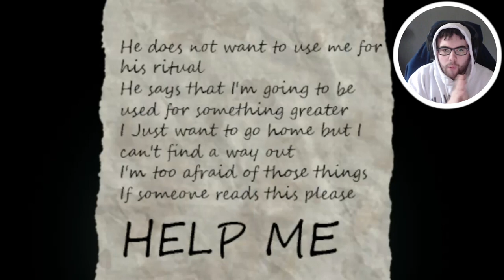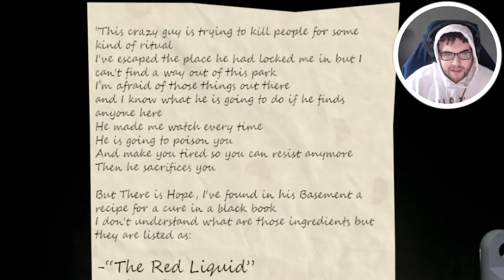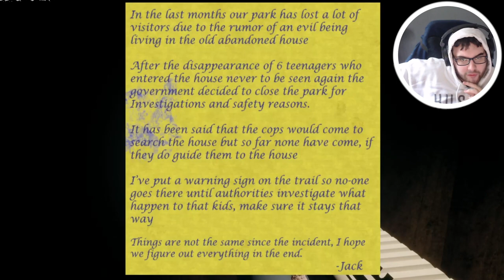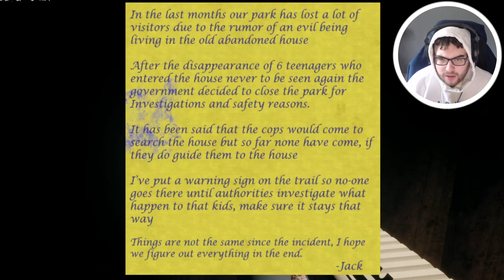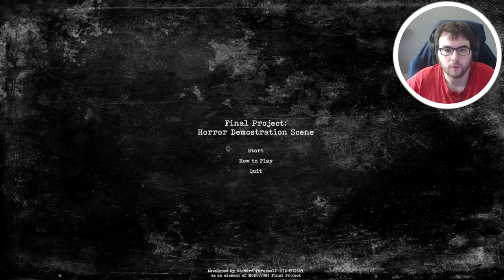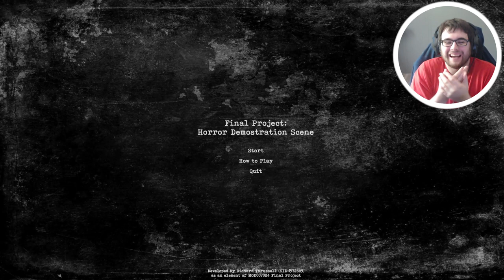MY VERY FIRST EVER 3 Random Horror Games - #1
3 Random Horror Games Walkthrough Gameplay includes campaign mission  of the 3 Random Horror Games Single Player Story Campaign for PC. This 3 Random Horror Games Story Campaign Walkthrough will include the Full Game, full demo ending, and full demo walkthrough. 3 Random Horror Games Walkthrough will include my commentary, all missions, all chapters, all cinematics, all cut scenes, all story missions, all main missions, all DLC, all Single Player Campaign Missions and the Ending of course.